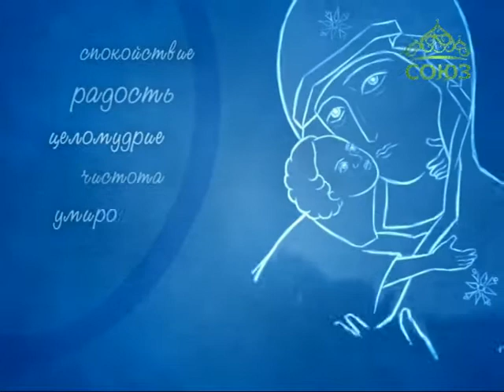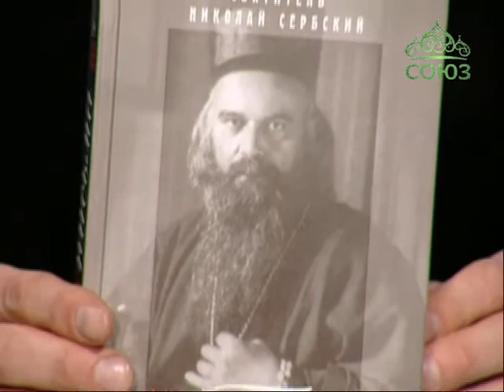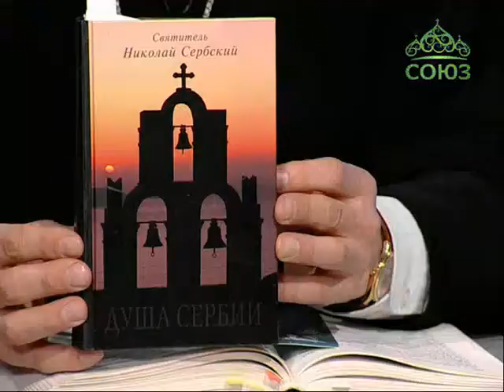Слово о вере (Краснодар). 12.05. Святая Матрона Московская, святитель Николай Сербский (Велимирович)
Слово протоиерея Александра Игнатова.